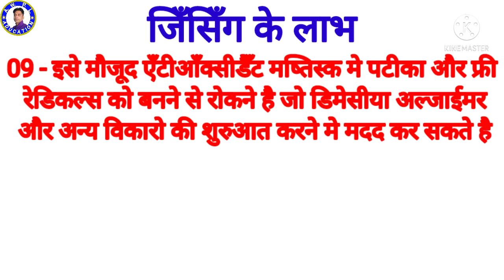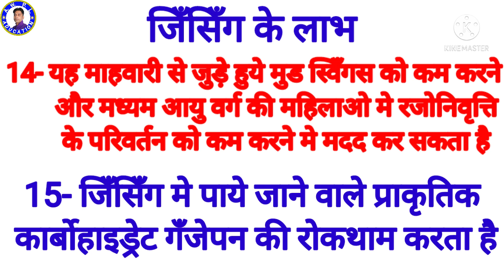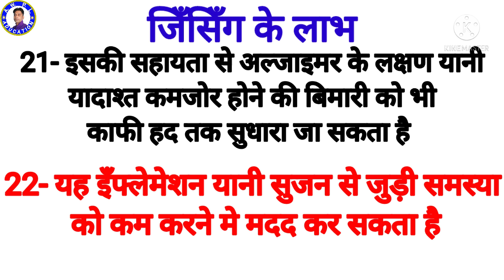Ginseng benefits ! जिँसिँग के 22 फायदे ! Awpl Ginseng 22 benefits ! AWPL Ginseng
Ginseng benefits ! जिँसिँग के 22 फायदे ! Awpl Ginseng 22 benefits

दोस्तों इस विडिओ मे बताया गया है AWPL जिँँसिँग के 22 फायदो के बारे मे इस विडिओ मे आपको पुरी जानकारी विस्तार से मीलेगी जैसे की जिँसिँग क्या है जिँसिँग के क्या क्या लाभ हैै AWPL जिँँसिँग MRP कितना है  DP PRICE  कितना है और
SP कितना है ये सब जानकारी इस विडिओ मे विस्तार से मिलने वाली इसलिए आप इस विडिओ को लास्ट तक देखे

Mobile number